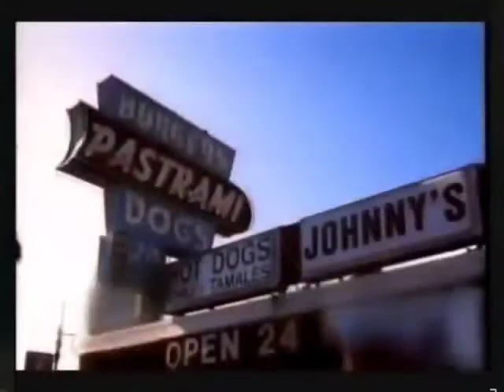2Pac - Heavy In The Game (Instrumental)(High Quality 3D Audio Surround Sound)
Producers : Mike Mosley & Sam Bostic
Featuring: Eboni Foster, Lady Levi & Richie Rich
Written By: 2Pac, Richie Rich, Lady Levi, Mike Mosley & Sam Bostic
Release Date: March 14, 1995
Mixed At: Enterprise Studios, Burbank, CA
Publisher: Joshua's Dream, Interscope Pearl Music, Warner-Tamerlane Publishing Corp., Mike & Sam Music & Zomba Music Publishing
Guitar: Ronnie Vann
Engineer: Kevin "KD" Davis & Jeff Griffin
Mixing Engineer: Paul Arnold
Mastering Engineer: Brian Gardner
Label: Interscope Records, Out Da Gutta Records & Atlantic Records
Recorded At: Mobboss Studios (Fairfield, CA)
Samples: The S.O.S. Band – Just Be Good To Me